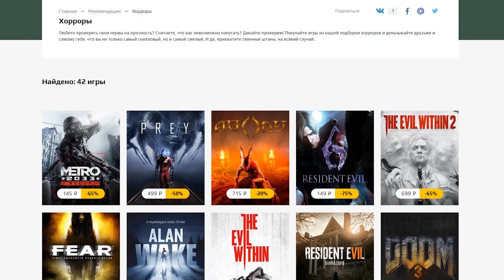Новый Конкурент Total War и Paradox? Field Of Glory: Empires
Друзья, всем большой привет! Думаю многие из вас хотели бы совместить игры серии Total War вар И Paradox. Будем откровенны - Тотал Вару не хватает глубины стратегической карты и множества механик параходов, а у последних, в свою очередь, нет таких крутых детализированных боев. Недавно я прочитал новость что наконец выйдет  игра и с боями и с глубокой глобальной картой и решил разобраться в чем дело. сейчас в разработке находится стратегия Field Of Glory Empires - потенциальный конкурент вышеупомянутых стратегий